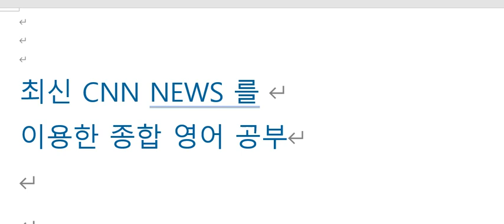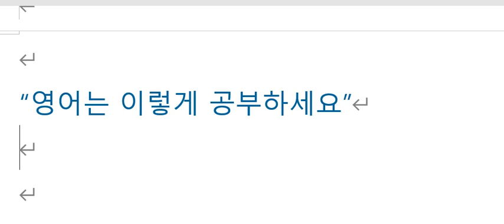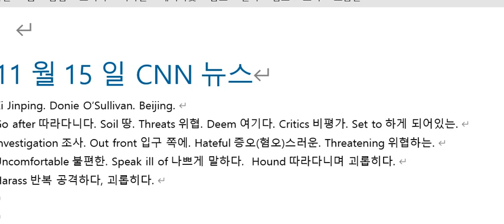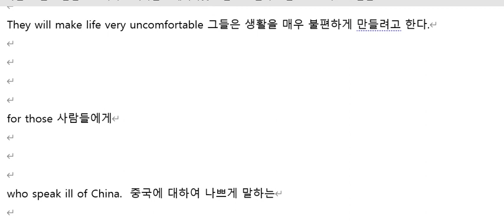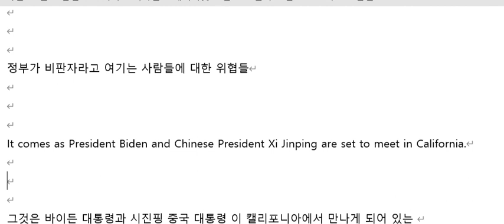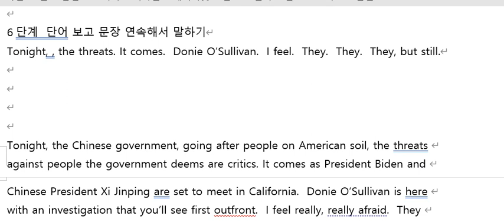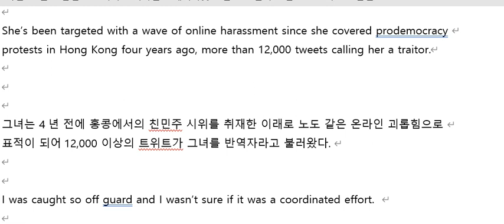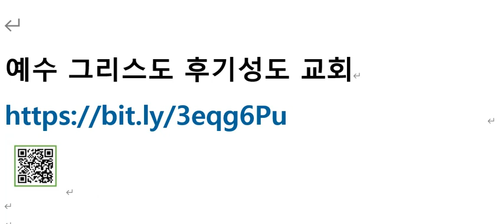CNN NEWS 2023년 11월 15일 강의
중국 정부가 미국에 사는 사람들 중에서 중국에 대하여 비판적인 사람들을
대상으로 엄청난 스팸 공격을 가함